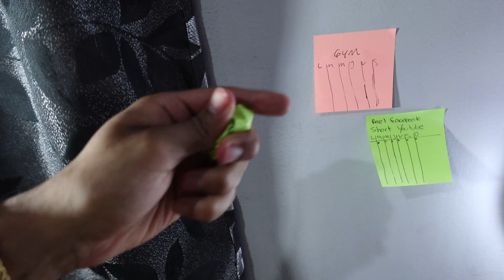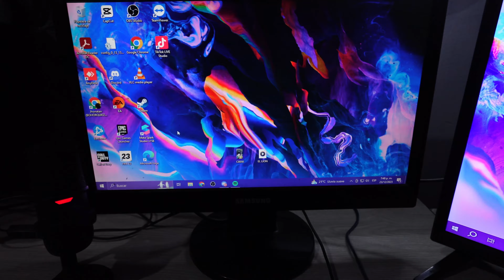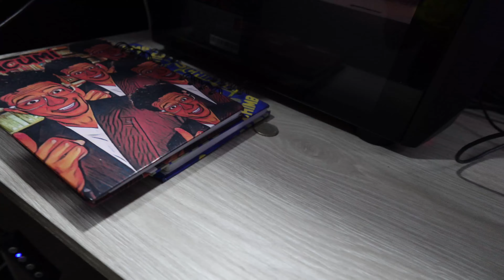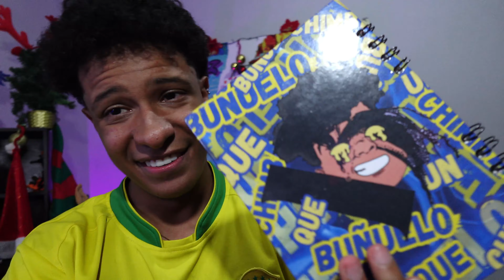MI SET-UP BOHORQUEZZ 2023!!! Bohorquezz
QUÉ SOMOS, ¿LEONES O HUEVONES? AUAAAAAAAAAA